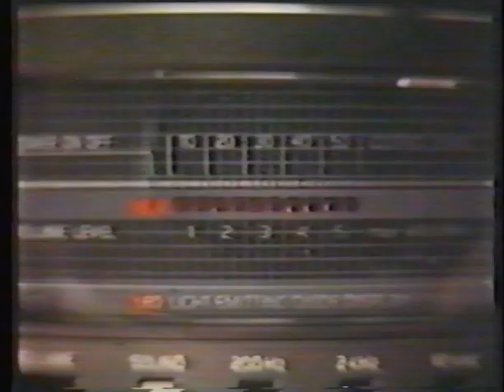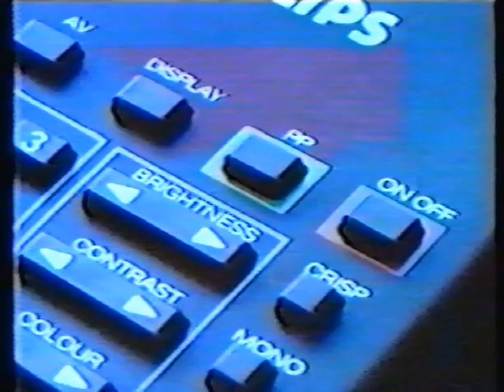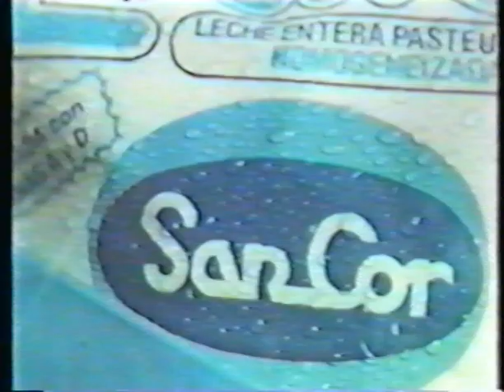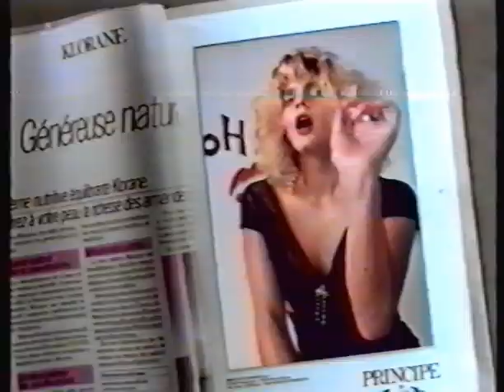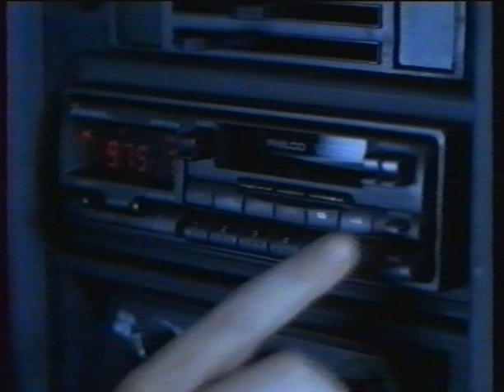Compilado de publicidades argentina 1984-1990 (cafecito)